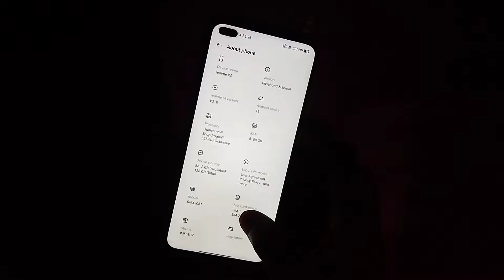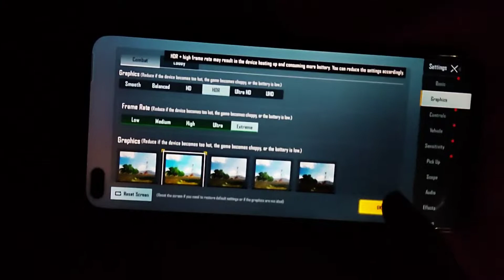Ultra-HD Graphic in BGMI SD-855+ Realme X3 Testing